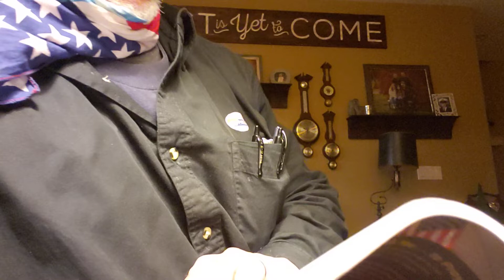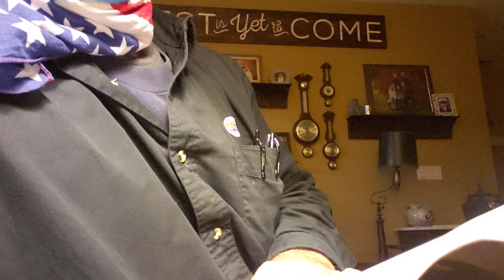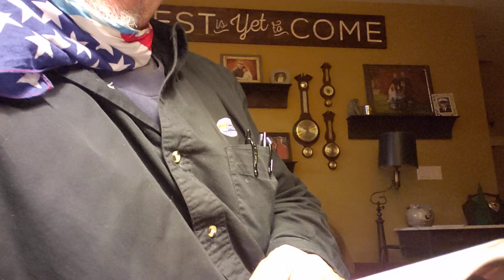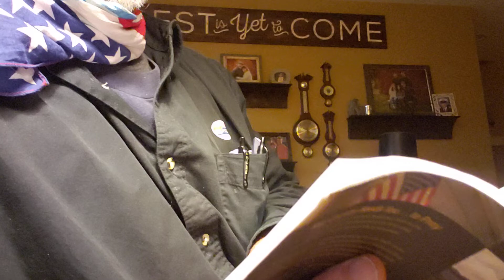The best is yet to come